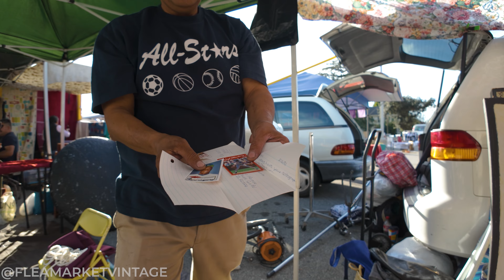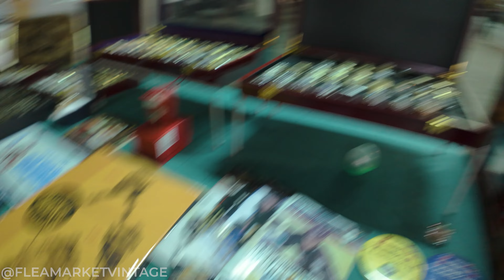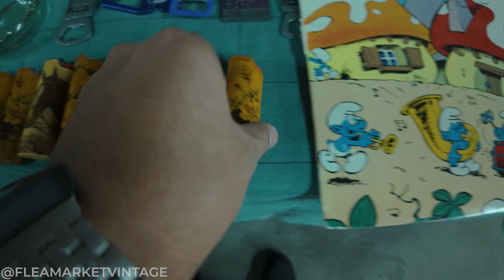Flea Market Vlog - Pasadena City College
00:00 INTRO OUTFIT CHECK
06:00 VINTAGE CAMERAS
13:41 AVIATION JACKET TRY-ON
16:05 RE-WORKED FIREMAN BACKPACK
17:03 DODGERS DUFFLE BAG
18:49 BEST DRESSED BOOTH
21:19 80’s NIKE JACKETS
25:54 VARSITY JACKET TRY-ON
34:32 VINTAGE HAT TRY-ON
37:10 CONVERTED BUS TOUR
42:17 JEFF HAMILTON RAIDERS JACKET

Sorry about the freezing frames y'all, its Adobe Premiere Pro's fault! Haven't figured out the issue yet.